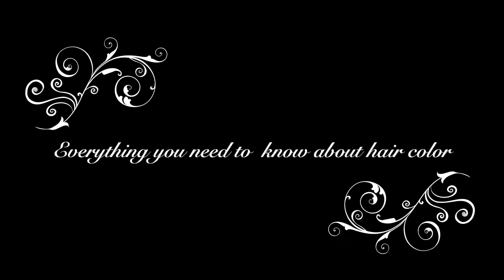How to Make your Hair Color Last!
Hair color is a tricky thing! Hopefully theses tricks and tips help you better understand !